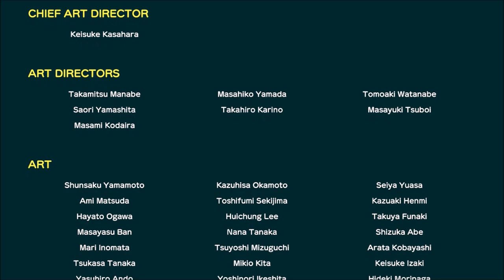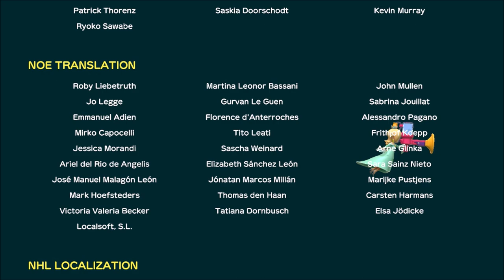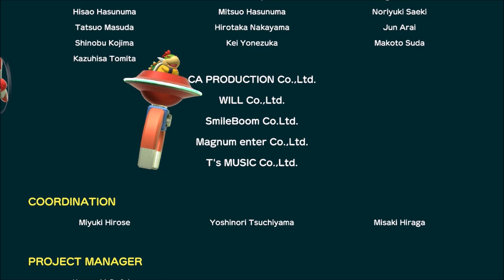Challenge Road; Final part!!! - Super Mario Party (Offline; as Daisy) Episode 16